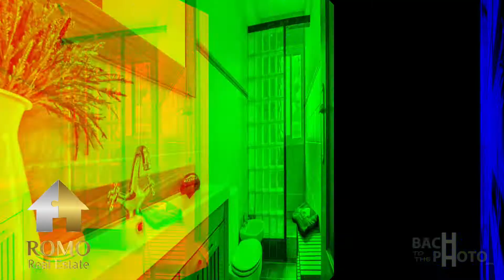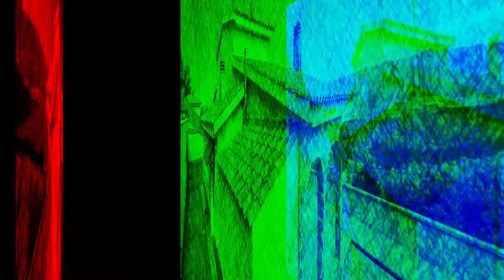CASA "EDÉN" Vilanova del Vallès, BCN by ROMO Real Estate